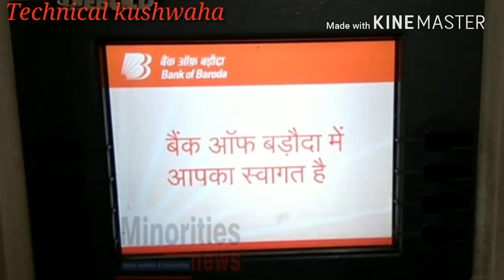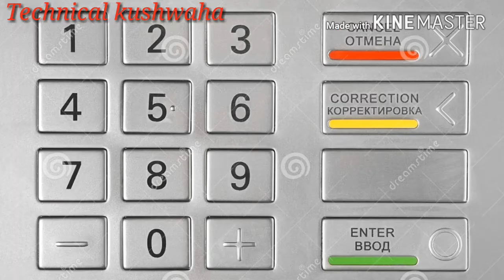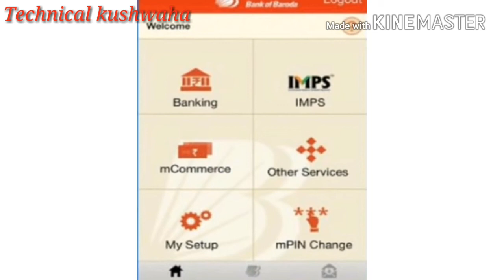bank of baroda me mobile banking Activate,बैंक आॅफ बड़ौदा मे मोबाईल बैंकिंग कैसे चालू करते है ?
Namaskaar Dosto, is video mein maine aapse bank of Baroda me Activate mobile banking   ke baare mein baat ki hai aap mein se bahut se viewers ne mujhse pucha hai ki, bank of Baroda me Activate mobile banking  kaise karte hai ke baare mein baat ki hai aap mein se bahut se viewers ne mujhse pucha hai. Mujhe umeed hai ki yeh video aapko pasand aayega.

Mobile Banking App Link (Bank of Baroda M-Connect - Android Apps on Google Play) :-

About : Technical Kushwaha  is a YouTube Channel, where you will find technological videos in Hindi, New Video is Posted Everyday

bank of baroda application form for internet banking

bank of baroda m connect apk

bob m connect plus registration

bank of baroda mobile banking customer care

bob netbanking online registration

bank of baroda m connect plus

bob mpin forgot

online mpin bank of baroda

bob net banking login

bank of baroda personal internet banking

m connect plus app download

how to write application for net banking

bank of baroda net banking activation